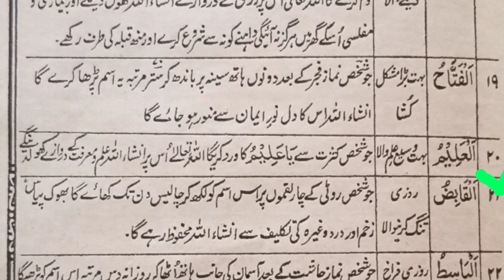99 Name's Of Allah Al-Aleemo العلیم K Moani Faedy Aur Fazilat Part= 20